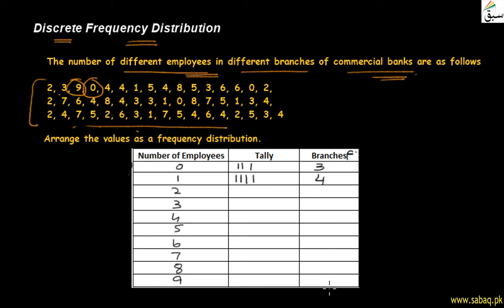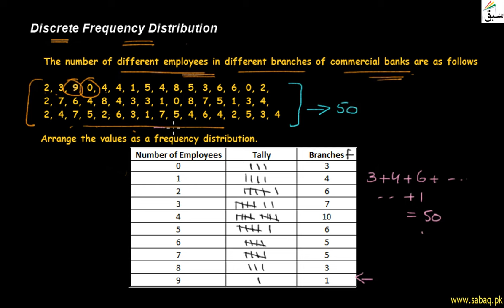Discrete Frequency Distribution